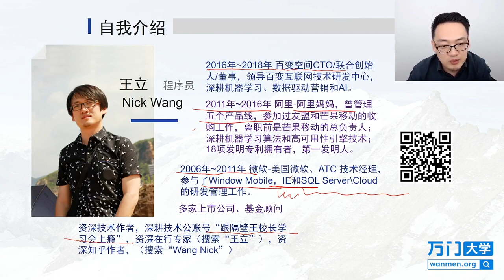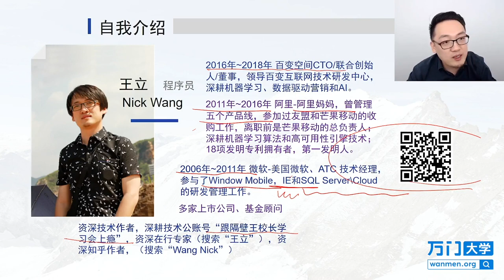React实战开发特训班-1.1自我介绍